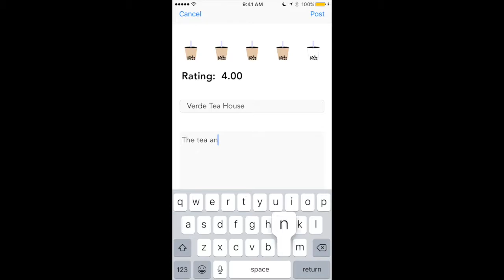Boba Beacon Demo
Boba Beacon is a Bay Area based boba application that allows users to search, review, and recommend drink places and specific flavors. Users can also post pictures of their bubble tea adventures to be able to share with their friends.

Boba Beacon was created by TheGirlCode, a group of four girls: Ananya Bhat, Aastha Chawla, Aditi Gnanasekar, and Anisha Kollareddy. By creating useful apps for their community, they hope to bridge the gender inequality in technology.

thegirlcode.us